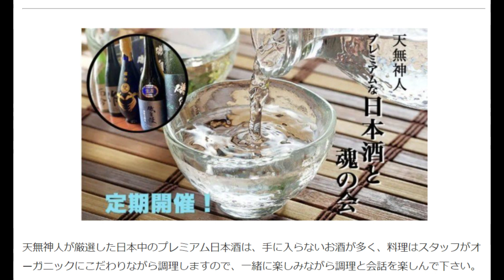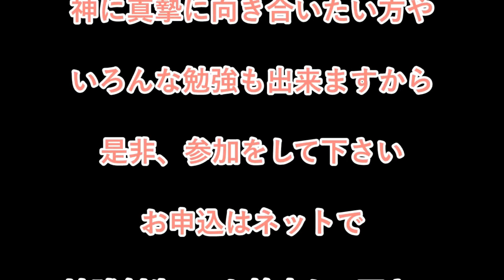2023宮古島・伊良部島 大巫女達宇宙神軸神事 二日目 大神島part２話し合いの巻〜天無神人（アマミカムイ）地球創生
2023年宮古島神事そして、こちらでも行った宇宙神軸立ての様子をお伝えします。

去年は残念ながら、龍の日に浮かび上がる幻の島「八重干瀬（やびじ）」に登る事は出来ませんでしたが、今年は旧暦の3月3日（サニツの日）に日程を変えて、再挑戦！
果たして、無事に「八重干瀬（やびじ）」に登る事は出来たのでしょうか？

アマミ先生が、20年以上に渡り恩返しがしたいと毎年通う沖縄・宮古。

大きな神が鎮座する宮古島もまた、様々な変化がありました。

今回の宮古島では、沖縄・宮古の歴史と、アマミ先生の魂・先祖の繋がりの因果関係が詳細に紐解かれ、宮古島の神によって、その確証が取れるご神事となりました。

これからは、恩返しの目的から、未来を創っていく為の宮古島神事となるでしょう。

宮古島神事シリーズの動画をどうぞご覧下さい。

◉関連動画
本邦初公開！「消された沖縄の歴史の真実」宮古・伊良部島より生配信！

⭐️天無神人イベント情報⭐️
天無神人の講座、レッスン、交流会は毎月行なっております。
イベント情報はこちらをご覧下さい。

🎦他にどこにもない真実の情報はこちら！‹天無神人の「学べる動画 講座」定額見放題›🎦